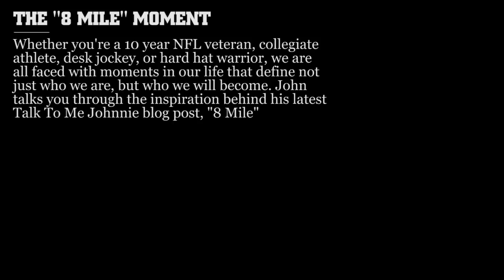Talk to me Johnnie - "8 Mile"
John Welbourn, founder of Power Athlete HQ and the voice behind Talk to me Johnnie

Whether you're a 10 year NFL veteran, collegiate athlete, desk jockey, or hard hat warrior, we are all faced with moments in our life that define not just who we are, but who we will become. John talks you through the inspiration behind his latest Talk To Me Johnnie blog post, "8 Mile", and shares his "8 Mile moment" that changed the course of his life.